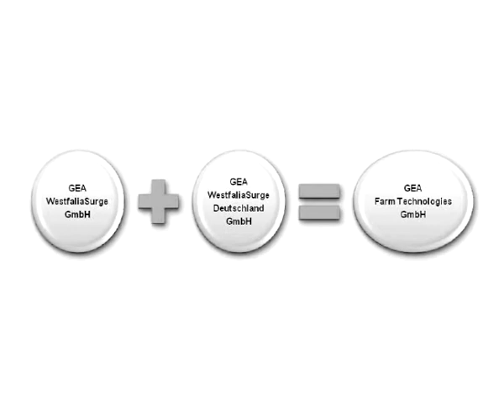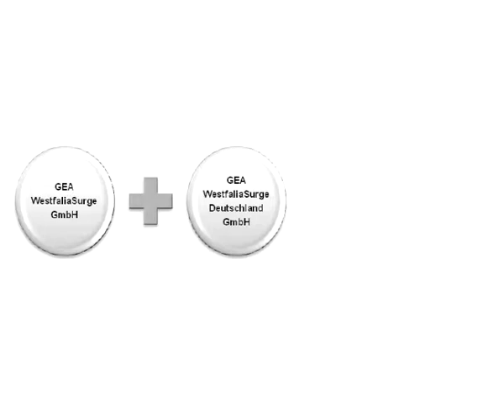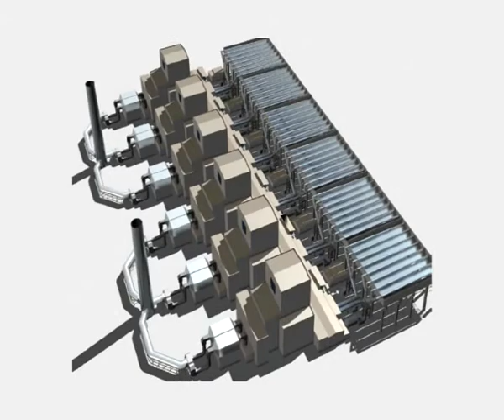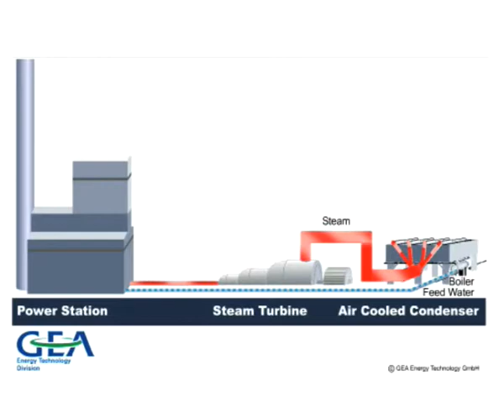GEA Farm TV - Umfirmierung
Umfirmierung, Wir bei GEA, Medupi